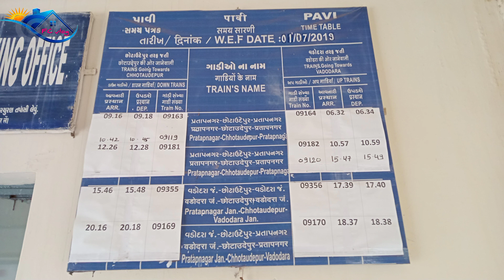ભારજ નદી પરનો રસ્તો બંધ થતાં ટ્રેનની સફર કરવી પડી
બોડેલી લાઇવ સમાચાર
teer samachar
teer samachar bodeli live
સિહોદના ભારજ બ્રિજ નીચેથી લાઈવ: સ્થાનિક આગેવાનો અને સરપંચ સાથે વાતચીત, જુઓ બોડેલી લાઈવ
teer samachar
ભારજ નદી પર નો પુલ તુંટી ગયો તો છોટાઉદેપુર કેવી રીતે જવું ? farmer couple
Pavi jetpur vlog